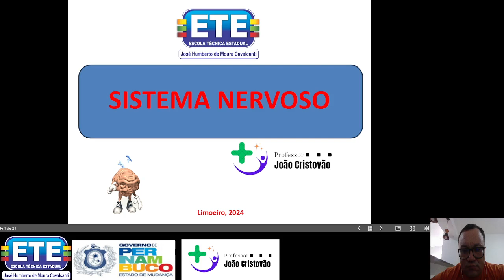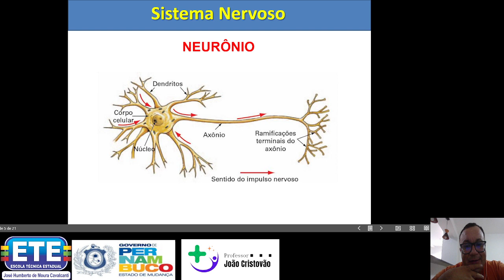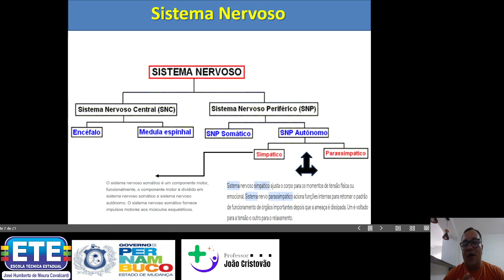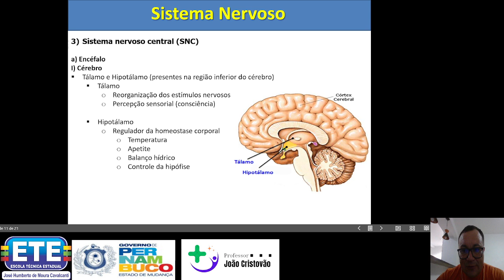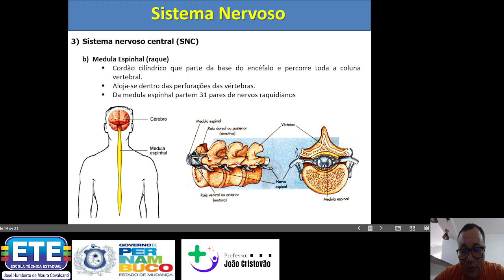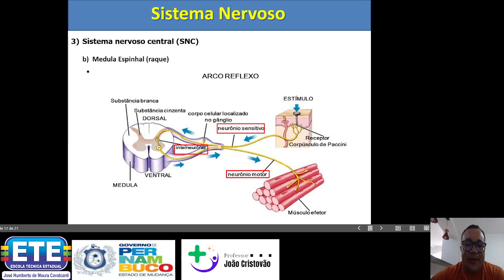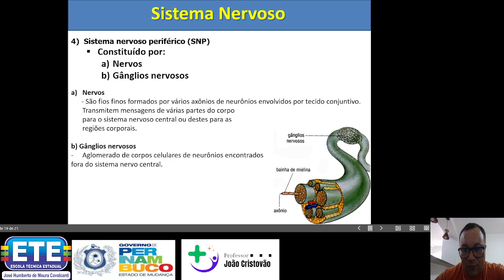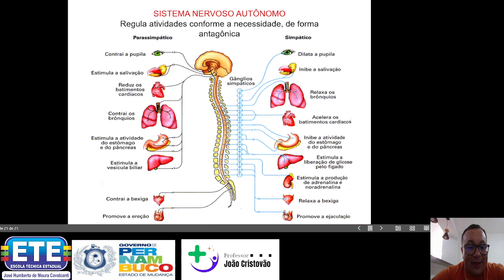SISTEMA NERVOSO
O sistema nervoso é um sistema complexo e fundamental para o funcionamento do corpo humano e de outros animais. Ele é responsável por coordenar a comunicação entre diferentes partes do corpo e responder a estímulos externos e internos. O sistema nervoso é dividido em duas partes principais: o sistema nervoso central (SNC) e o sistema nervoso periférico (SNP).

Sistema Nervoso Central (SNC): O SNC é composto pelo cérebro e pela medula espinhal. Ele é responsável por processar informações sensoriais, controlar funções corporais e coordenar respostas a estímulos. O cérebro é responsável por funções como pensamento, memória, emoções e controle muscular. A medula espinhal transmite sinais entre o cérebro e o resto do corpo.
Sistema Nervoso Periférico (SNP): O SNP consiste em nervos que se estendem do SNC para o restante do corpo. Ele é responsável por transmitir informações sensoriais para o cérebro, controlar os movimentos musculares e regular funções corporais automáticas, como a frequência cardíaca e a respiração.
O sistema nervoso também é dividido em dois subsistemas principais com funções específicas:

Sistema Nervoso Somático: Controla as funções voluntárias do corpo, como movimentos musculares conscientes.
Sistema Nervoso Autônomo: Regula as funções involuntárias do corpo, como a frequência cardíaca, a digestão e a respiração.
O sistema nervoso é essencial para a sobrevivência e o funcionamento adequado do corpo, permitindo que os organismos respondam ao ambiente e mantenham a homeostase interna.